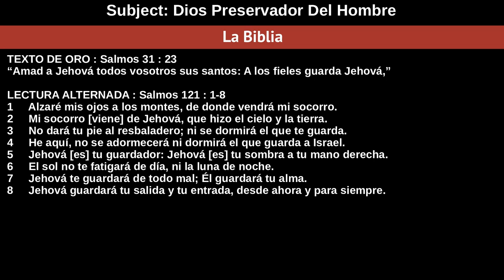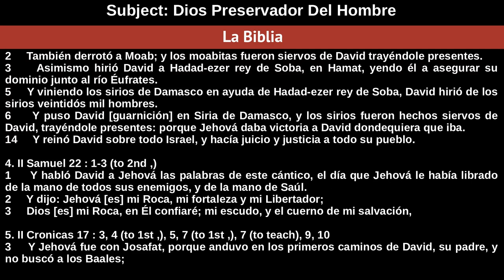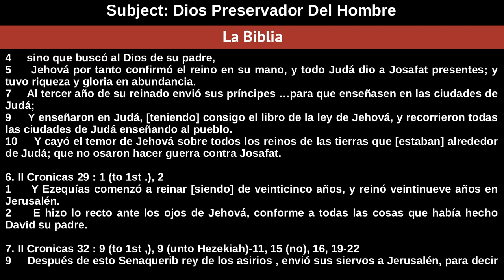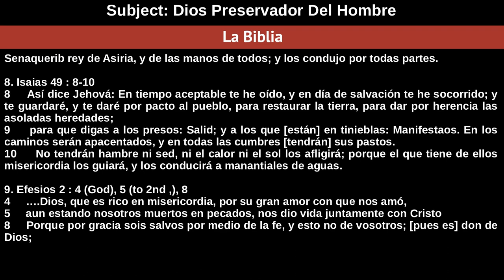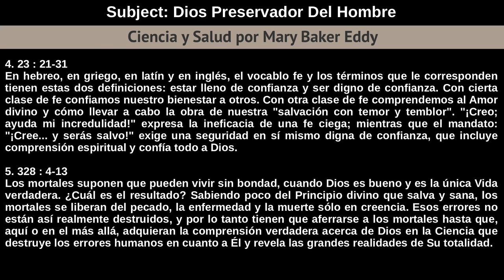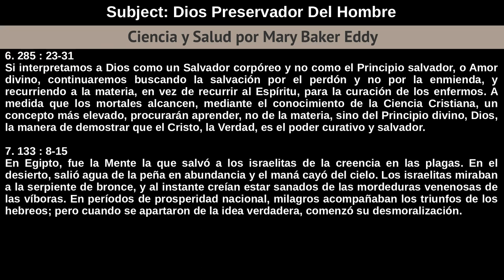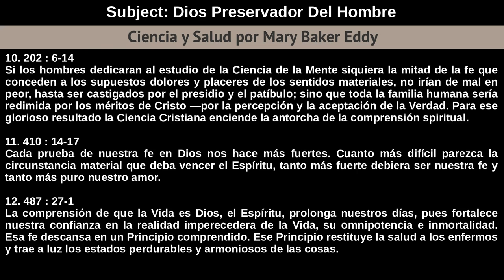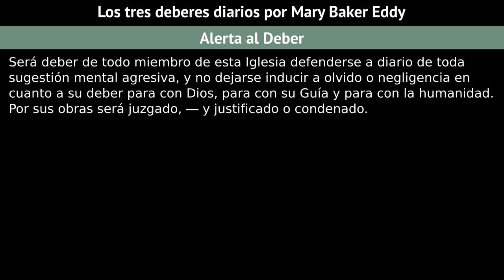Domingo 16 De Diciembre De 2018 Tema — Dios Preservador Del Hombre